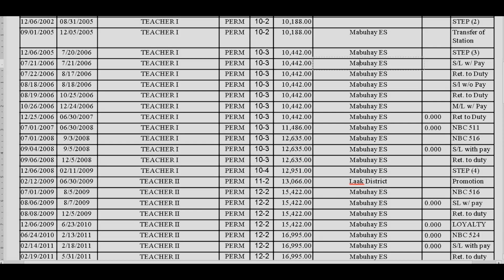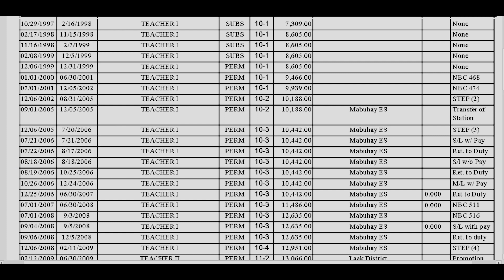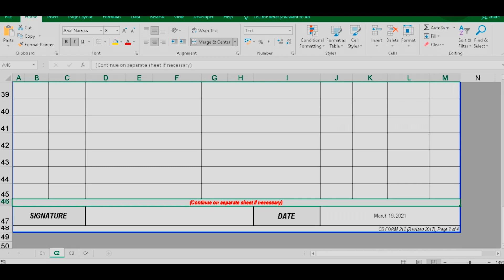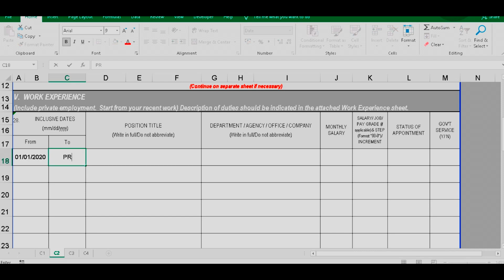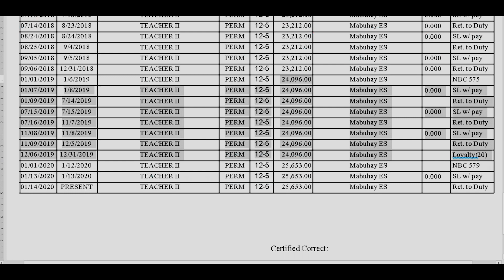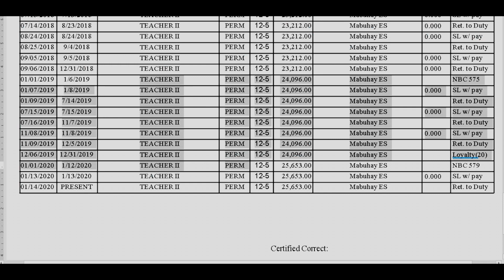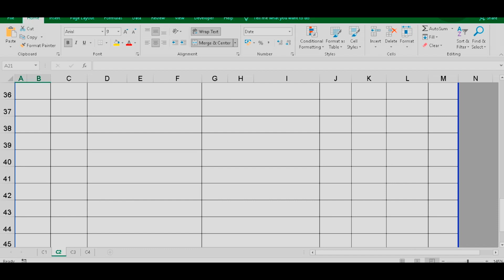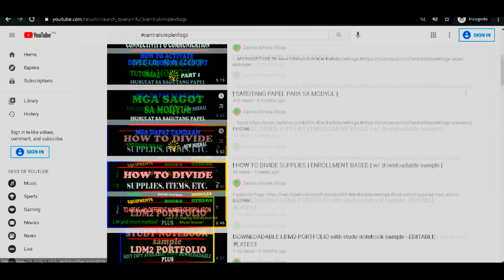| PDS - WORK EXPERIENCE ENCODING | Isusulat ba lahat ng nasa service record?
Ginawa ko ang video na ito, dahil napansin ko lang na every time gagawa ng PDS ang mga kasamahan ko ay laging problema nila ang #5. WORK EXPERIENCE na kailangan pa gumamit ng additionial sheet para malagay lang ang data na nasa service record. Paano nga ba mapadali at mapagaan ang pag encode ng work experience? Tingnan hanggang sa huli.

PDS
WORK Experience
Relax teaching
Teacher Strategies
Paper works
Application
documents
service record
data entry
teaching service
laak
tagum
ivana
module
teacher on  pandemya
paper works
teacher reports
Pilipinas
Philippines
teaching loads
code of ethics
teacher's conduct
division of davao de oro
sir richard
teacher promotion
rids